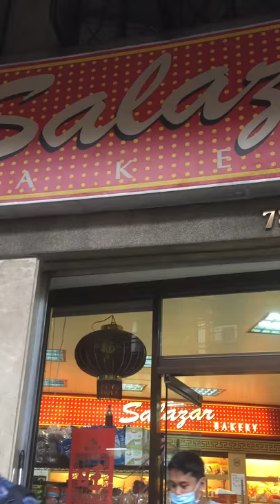Salazar bakery 2017